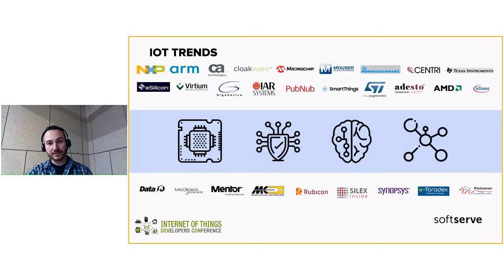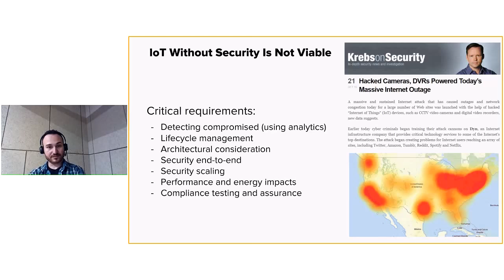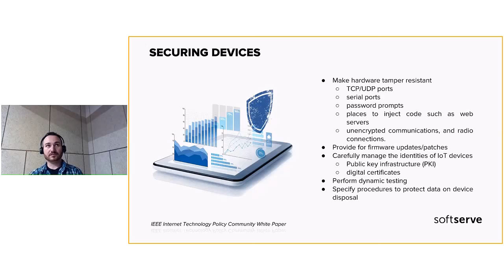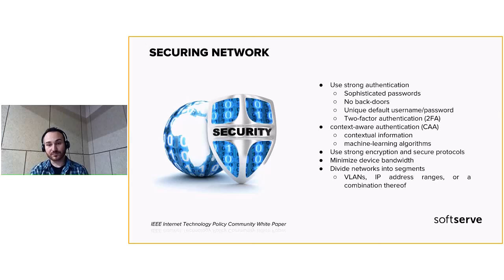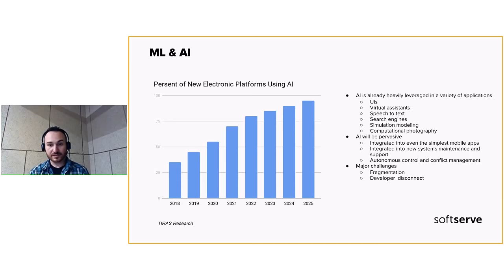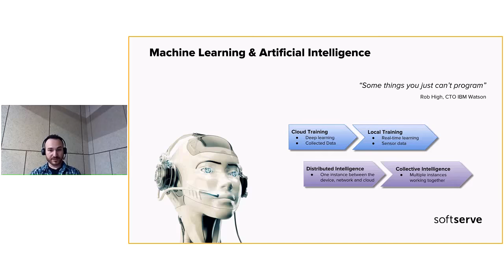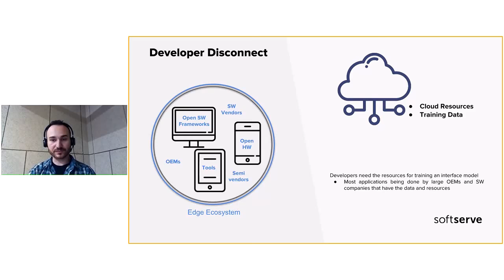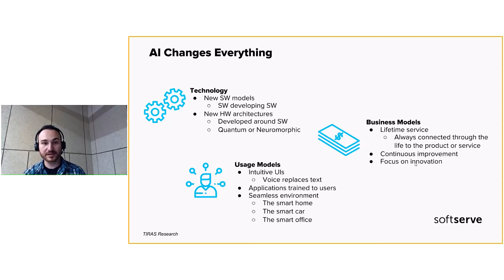IoT trends 2018 by Igor Dynko (Ukr)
IoT is an extremely growing world. The number of Internet-connected devices is much bigger than the population of Earth. This presentation demonstrates the main IoT trends, achievements and goals relevant on now.